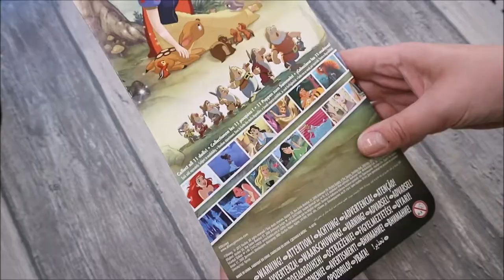Disney Princess Snow White Doll Repaint / DIY customized your doll / handmade easy tricks / Girls